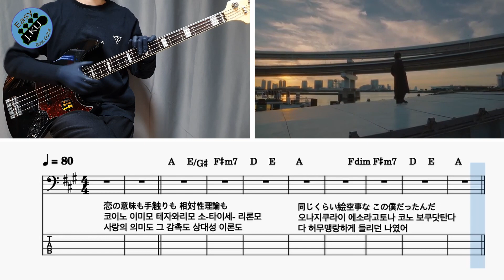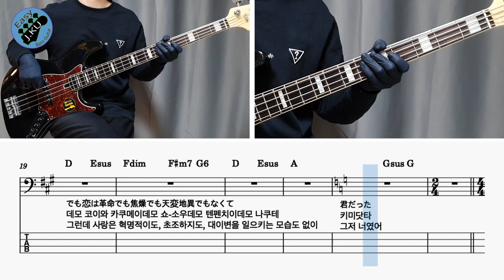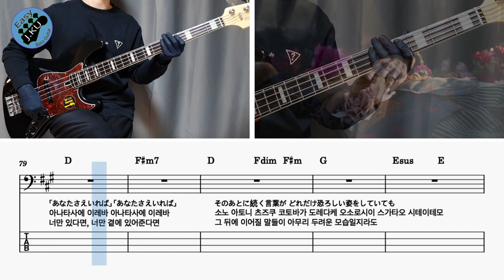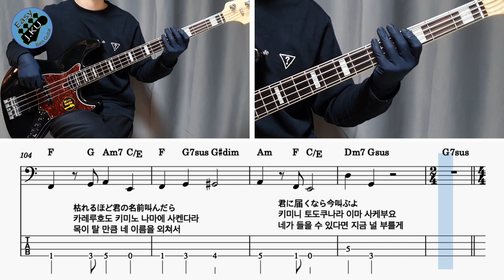[신청곡] ‘저멀리(カナタハルカKANATA HALUKA) - Radwimps’ (스즈메의 문단속OST)베이스기타로 쉽게 연주해보자! (악보 구매 가능) Bassist ‘J. KU’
'저멀리(カナタハルカKANATA HALUKA) - Radwimps' 노래를 연주 하기 쉽게 만들어 봤습니다 :)

감사합니다 : )

감사합니다 : )

레슨문의_
'클래스 101' 베이스기타 강의
'J. KU' 의 다른 유튜브 채널 보러가기